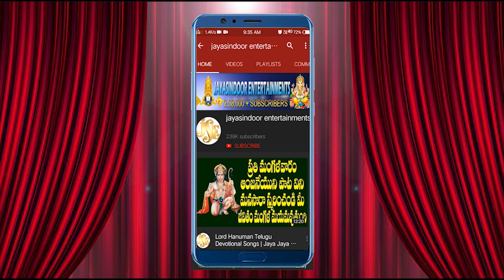శ్రీ శుభకృతు నామ సంవత్సరం ధనస్సు రాశి వారు పఠించవలసిన మంత్రం | Om Haim Hreem Shreem Sri Matre Namaha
Song Name: Dhanusu Rasi Phalal
Singer: Bhandhavi
Lyrics: J. Om Prakash
Album No: JSE-1199
Similar Searches:
Dhanusu Rasi Songs
Dhanusu Rasi Songs Telugu
Dhanusu Rasi Songs
Dhanusu Rasi Video Songs
Hindu Dhanusu Rasi Songs
Hindu Dhanusu Rasi Songs Telugu
Jayasindoor Dhanusu Rasi Patalu
Jayasindoor Dhanusu Rasi Songs
Jayasindoor Telugu Dhanusu Rasi Songs
Latest Dhanusu Rasi Songs
Latest Telugu Songs
New Dhanusu Rasi Songs
New Dhanusu Rasi Songs Telugu
Telugu Dhanusu Rasi Geethalu
Telugu Dhanusu Rasi Songs
Telugu Dhanusu Rasi Songs Audio
Telugu Dhanusu Rasi Songs Jukebox
Telugu Dhanusu Rasi Video Songs
Telugu Songs
Telugu Video Songs
Telugu Popular Dhanusu Rasi Songs
Telugu Popular Songs
Telugu Dhanusu Rasi Dhanusu Rasi Songs
Jayasindoor Songs
God Dhanusu Rasi Songs
God Dhanusu Rasi Dhanusu Rasi Songs
Dhanusu Rasi Videos
Dhanusu Rasi Powerful Songs
Lord Dhanusu Rasi's Powerful Songs
Lord Dhanusu Rasi Dhanusu Rasi Songs
Lord Dhanusu Rasi Bhakthi Geethalu
Dhanusu Rasi Bhakthi Patalu
Dhanusu Rasi Bhakthi Songs
Dhanusu Rasi Dhanusu Rasi Songs
Dhanusu Rasi Dhanusu Rasi Video Songs
Dhanusu Rasi's Latest Songs
Dhanusu Rasi Telugu Patalu
Dhanusu Rasi Songs
Dhanusu Rasi Songs Dhanusu Rasi
Dhanusu Rasi Songs In Telugu
Dhanusu Rasi Telugu Dhanusu Rasi Songs
Dhanusu Rasi Telugu Songs
Dhanusu Rasi Patalu
Songs of Dhanusu Rasi
God Songs
Song Name
Lyricist Name Songs
Singer Name Songs